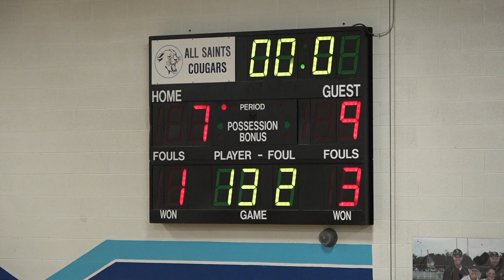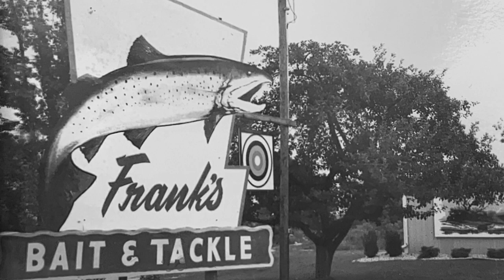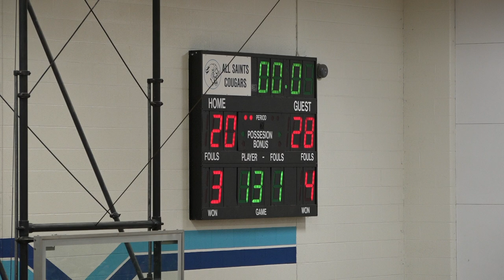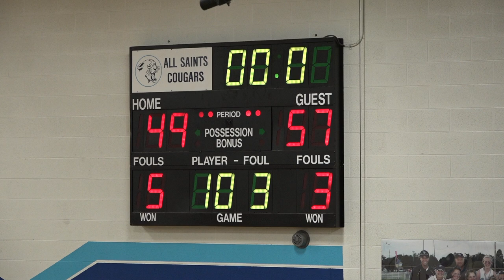BCTV Sports - Bay City All Saints vs. Deckerville Boys Varsity Basketball (12/19/23)